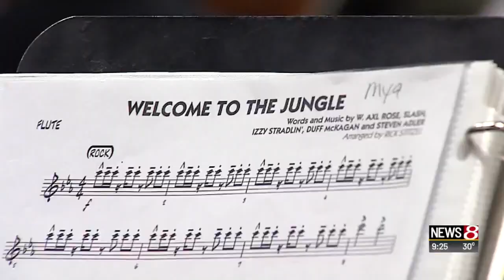Dick Wolfsie goes to school, visits Edison School of the Arts - part 4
Dick Wolfsie goes to school, visits Edison School of the Arts